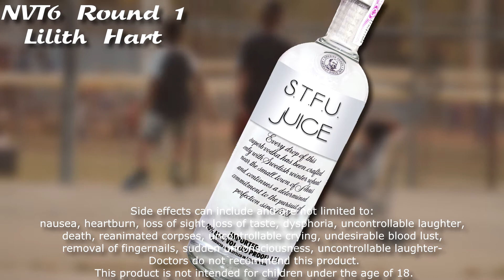Lilith Hart - Now Voice This 6 - Round 1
I skipped the last two incarnations of NVT, BUT I'M BACK BB. The prompt was "Laughter is good medicine," so I made a fake medical commercial. Hope it makes you laugh~